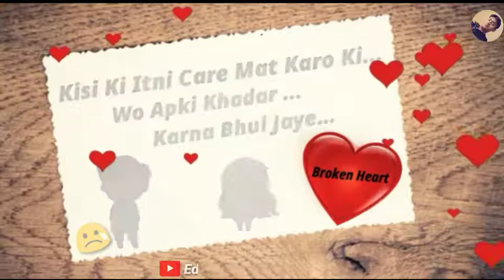Heart 💔teaching whatsapp status 😢